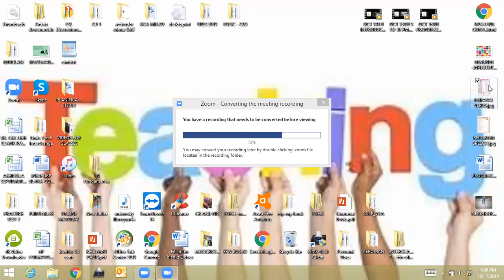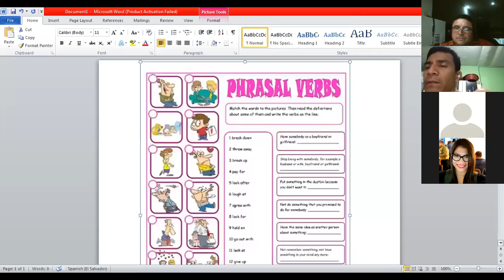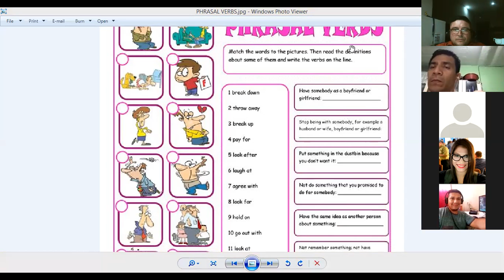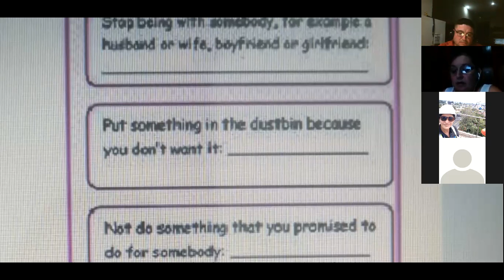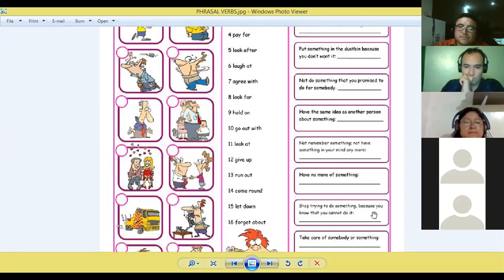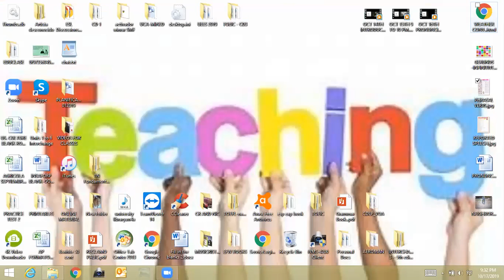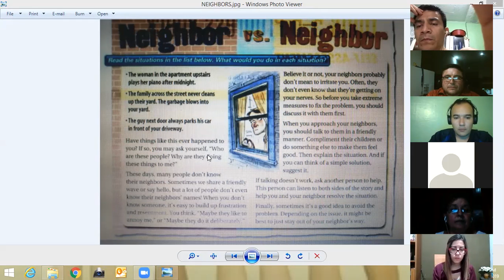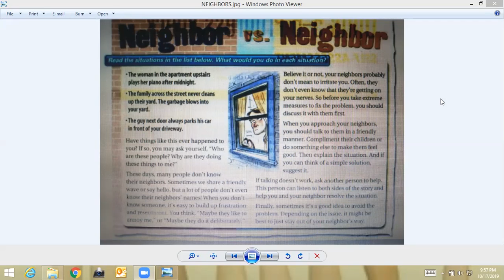Ingles Corporativo-Oct 17th NEIGHBORS-